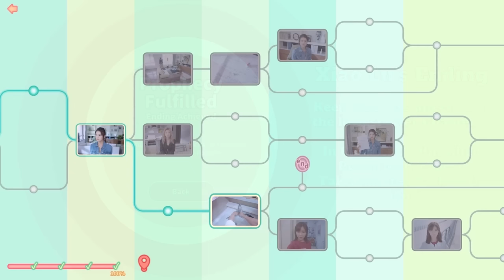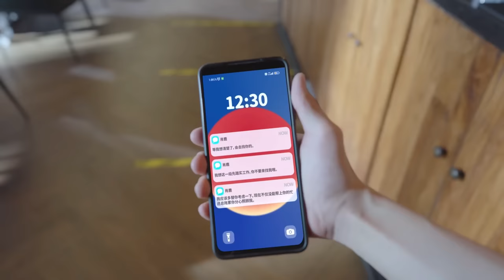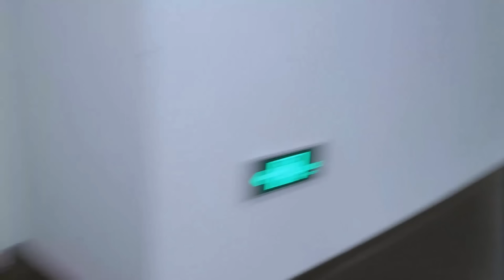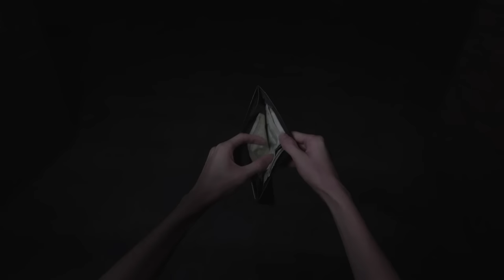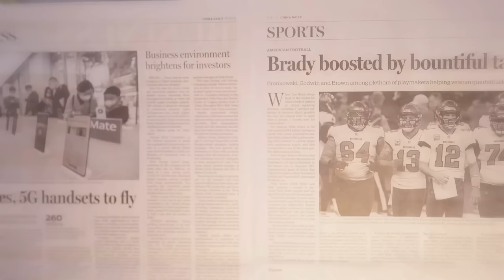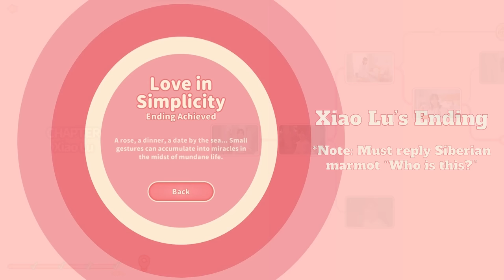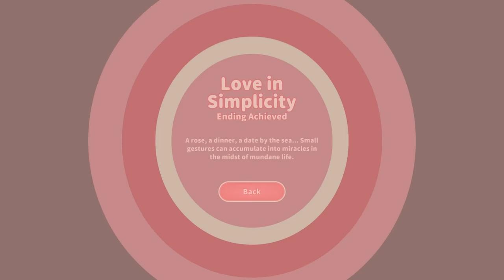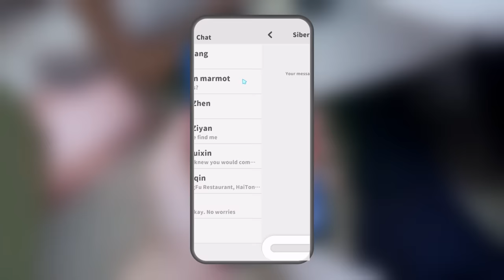Love Is All Around - All Possible Endings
Love Is All Around is a game by intiny (on Steam). The player becomes Gu Yi, uses the first-person perspective to immerse himself in meeting six beauties, and embarks on a joyful and sweet love journey with them. Six girls that are charming, innocent, intelligent, wild, sexy, glamorous, who will go to the end with you is up to you to decide.
*Timeline of each Ending:

0:00:00 - Chapter 3: Prophecy Fulfilled (Xiao Lu)
0:01:18 - Chapter 3: Tomb in the Shadows (Zheng Ziyan)
0:03:03 - Chapter 3: Tomb in the Shadows (Zheng Ziyan)
0:06:17 - Chapter 3: Dreamboat (Complete Shen Huixin's storyline directly in Chapter 3)
0:08:32 - Chapter 4: Love in Simplicity (Complete Xiao Lu's storyline directly in Chapter 4)
0:11:53 - Chapter 4: Journey of Love Birds (Zheng Ziyan)
0:14:43 - Chapter 5: Prophecy Fulfilled (Xiao Lu)
0:17:13 - Chapter 5: Dark Alley Crisis (Lin Yueqin)
0:22:47 - Chapter 5: Farmer and the Snake (Zhong Zhen)
0:25:50 - Chapter 6: Lone Wolf
0:31:35 - Chapter 6: Close Male Friend
0:37:31 - Chapter 6: Final Decision
0:39:42 - Chapter Xiao Lu: Love in Simplicity
0:49:05 - Chapter Lin Yueqin: House Full of Romance
0:59:33 - Chapter Lin Yueqin: Baby Talk
1:02:26 - Chapter Lin Yueqin: Back to Final Decision
1:03:26 - Chapter Zheng Ziyan: Voyager
1:16:50 - Chapter Zheng Ziyan: Pinocchio
1:23:01 - Chapter Zheng Ziyan: Back to Final Decision
1:23:57 - Chapter Zhong Zhen: Safe Haven
1:32:08 - Chapter Zhong Zhen: Unromantic
1:35:21 - Chapter Zhong Zhen: Back to Final Decision
1:36:02 - Chapter Shen Huixin: Dreamboat
1:43:48 - Chapter Shen Huixin: False Affection
1:46:24 - Chapter Shen Huixin: Back to Final Decision
1:46:56 - Li Yunsi: DESTINY (Hidden Ending)